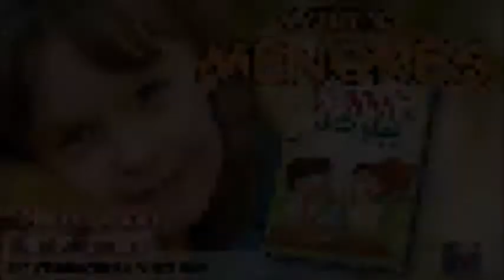Devoción Matutina Para Menores - Viernes 02 de Octubre del 2015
UN BUEN EJEMPLO

“Yo les he dado un ejemplo, para que ustedes hagan lo mismo que yo les he hecho" (Juan 13:15).

Experiencia: ¿Cómo convencerías a un niño de que ya no coma azúcar?

Estaba el Mahatma Gandhi en su casa, cuando llegó una mujer acompañada de su hijo de seis años, que ya padecía diabetes. La mujer le rogó a Gandhi que convenciera a su hijo de que ya no comiera azúcar, porque debido a su enfermedad se hacía aún más daño. Gandhi la miró fijamente y, sin hablarle al niño, pidió que se retiraran y regresaran después de quince días, no podía atenderlos en ese momento.

Muy confundida, la señora se llevó a su hijo, pero regresaron a los quince días, como él había pedido. Cuando Gandhi los vio llegar, se acercó al niño, lo miró fijamente a los ojos y simplemente le dijo: -Niño, deja de comer azúcar.

La señora quedó no solamente confundida, sino también sorprendida con la actitud de Gandhi, así que le preguntó por qué les había pedido regresar después de quince días, si podía hablar con el niño desde el principio. Gandhi la miró atentamente y dijo:

-Porque hace quince días yo comía azúcar.

No podía pedirle al niño que dejara de hacer algo que él hacía; debía ser un ejemplo a seguir. Enseñar con el ejemplo es muy difícil, pero Jesús vino a la tierra para ser nuestro ejemplo. Cuando él te pide que hagas o no hagas algo, es porque así actuó él mientras vivió aquí. Él sabe qué tan difícil o fácil es obedecer cada uno de sus Mandamientos, o tener problemas o perder a un ser querido. Entonces, si te pide que guardes el sábado, que ayudes a los más necesitados, es porque él ya lo hizo. Si te pide que ames a tus enemigos, es porque él amó incluso a los que lo crucificaron. Sigue su ejemplo y obedécelo en todo.

Ciencia divertida
Por: Yaqueline Tello Ayala